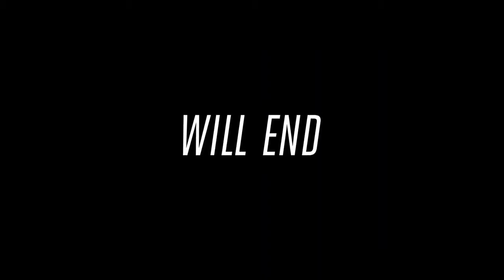Bombshell 2019 Fragman (Trailer)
Son Vizyon

Fox News başkanı Roger Ailes'i ve ağ üzerinden başkanlık ettiği toksik atmosferi ele geçirmeye karar veren bir grup kadın.

Yönetmen: Jay Roach
Yazar: Charles Randolph
Yıldızlar: Margot Robbie , Charlize Theron , Nicole Kidman

Amacımız yeni çıkan filmleri fragman olarak sizlere tanıtmaktır. En yeni fragmanları bu kanalda bulabilirsiniz.